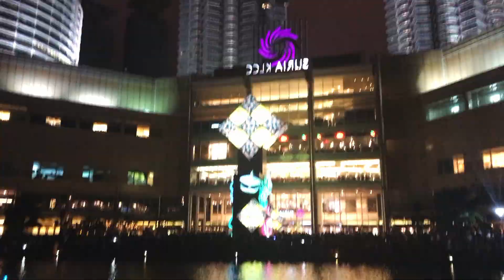Episode 19 - Exploring China for the first time.